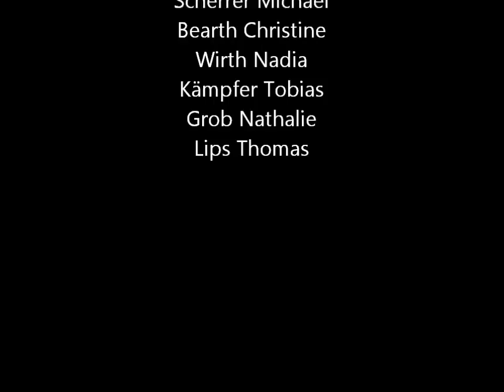Junioren Kantonalfinal 2011 [Sportschiessen]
Junioren Kantonalfinal ZHSV im Albisgüetli 2011
Kleinkaliber 3-Stellungsmatch und Liegendmatch